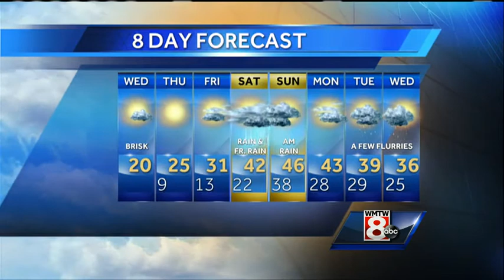Matt's Wednesday Morning Weather Forecast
How's the weather looking for your Wednesday? Get your latest Maine's Total Weather video forecast from Meteorologist Matt Zidle.